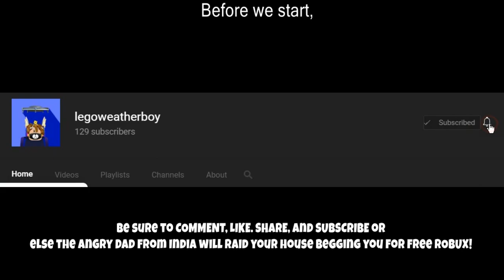Unlocking White Marble Gun Texture! ROBLOX Jailbreak!